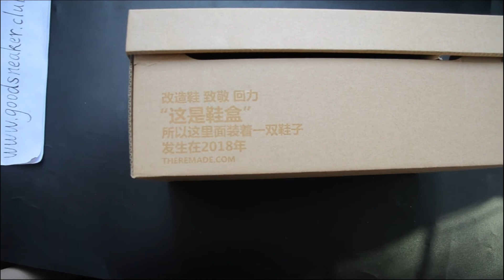K.YEE X THE REMADE WARRIOR 回天之力 from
2. Skype:neaker goods
3. Kik:goodsneaker
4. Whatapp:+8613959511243